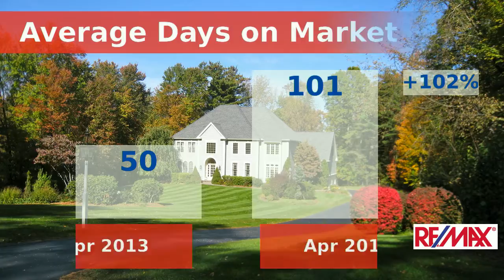2014 04 wilmington ma singlefamily townhouse condo master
Housing Data for Wilmington, MA for the month of April 2014